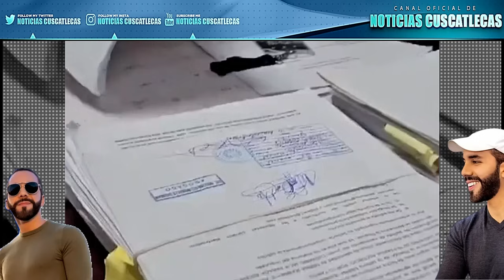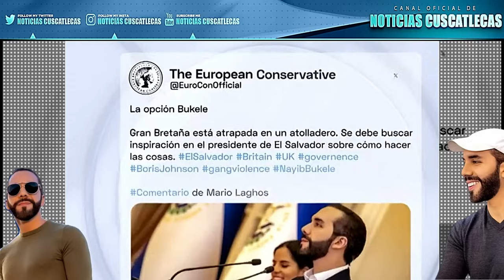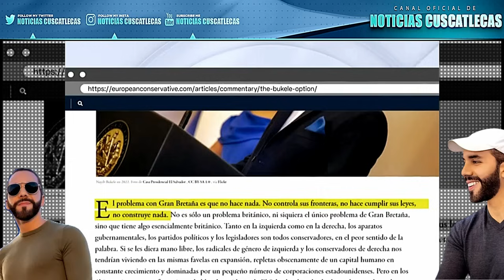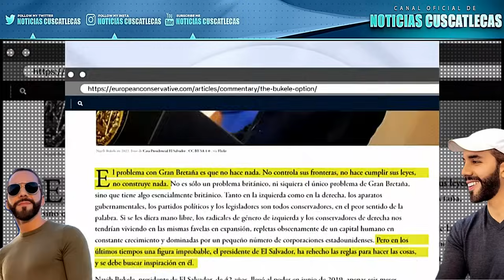DIOS MIO CAYÓ TODA LA CLICA EN PLENA CASA DESTROYER😱